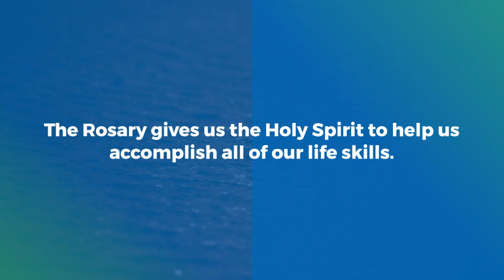The Rosary Prayer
Say the Hail Mary every day and Mary the Mother of Jesus will help you get through life and make it to Heaven
THE HAIL MARY
Pray for us sinners now and at the hour of our death
AMEN